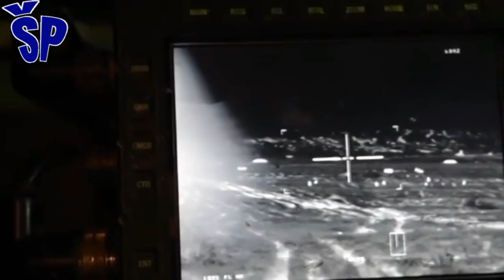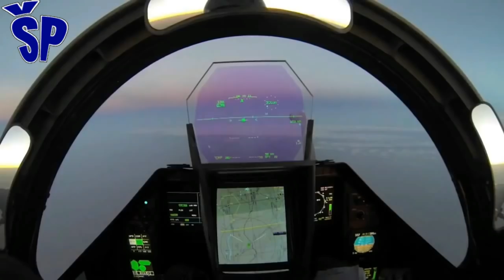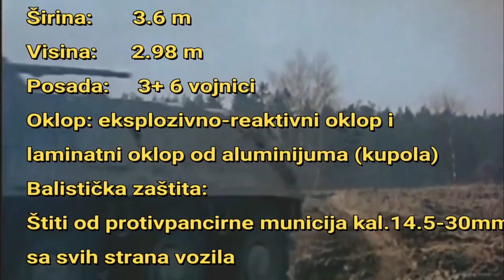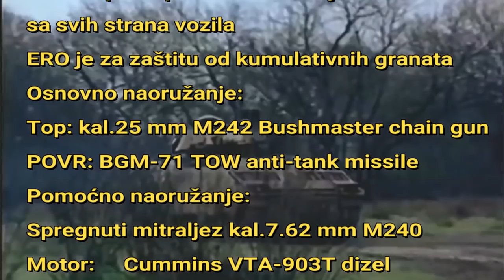Hrvatska nabavlja borbena vozila pešadije Bradley? - Does Croatia acquires IFV Bradley?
The day before yesterday, State Secretary Zdravko Jakop confirmed at the session of the Parliamentary Committee for Defense that the final American offer Letter of Offer an Acceptance, or LOA for short, arrived on Saturday, November 27.
In connection with this work, in recent weeks, Croatian President Zoran Milanovic has often mentioned Bradley infantry fighting vehicles in the M2A2 ODS version as an example of the Croatian Ministry of Defense's poor attitude towards the Croatian Army.
Prekjuče je Zdravko Jakop državni sekretar na sednici saborskog odbora za odbranu potvrdio da je u subotu 27. novembra stigla finalna američka ponuda Letter of Offer an Acceptance ili skraćeno LOA.
Vezano za ovaj posao proteklih nedelja predsednik Hrvatske Zoran Milanović je često spominjao borbena vozila pešadije Bradley u verziji M2A2 ODS kao primer lošeg odnosa Ministarstva odbrane Hrvatske prema kopnenoj vojsci Hrvatske.